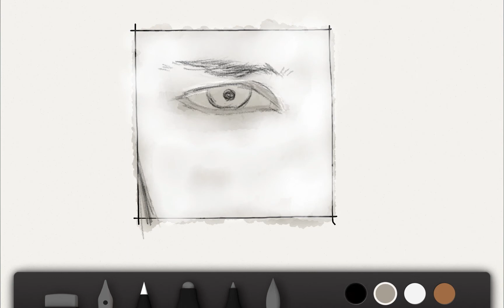Paper by 53 speed drawing of @arbitral on iPad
An experiment in humanizing the web — designer/illustrator Michael Rose draws a portrait a day using an iPad and Paper by FiftyThree. For more information on the PaperFaces project, or to get a portrait of your own

Stylus: Just Mobile AluPen
Video created by taking numerous screenshots on iPad, syncing them via Photostream to Aperture on OS X, making a slideshow, and exporting as a Quicktime .mov to upload.

Learn more about my techniques and processes for drawing with Paper by 53 by reading a set of guides I'm calling Mastering Paper.